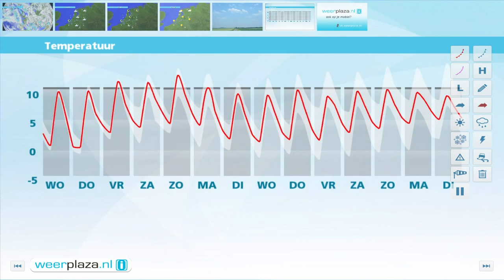Weerbericht dinsdagmiddag: Frisse nacht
Komende nacht daalt het kwik opnieuw tot rond het vriespunt met kans op mistbanken. Morgen overdag lost de mist weer op, waarna de zon schijnt. Het wordt dan 10 tot 12 graden. Ook de rest van de week blijft het fraai voorjaarsweer met maxima van 10 tot 14 graden.